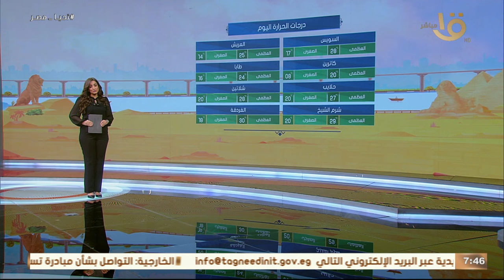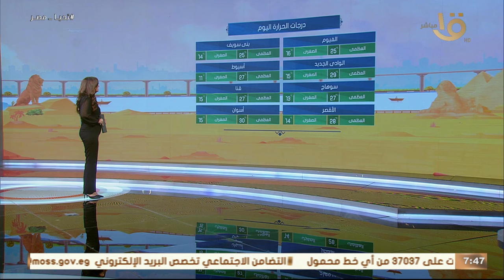محافظات تشهد برودة قاسية.. تعرف عليها من الدكتورة منار غانم عضو الهيئة العامة للارصاد الجوية